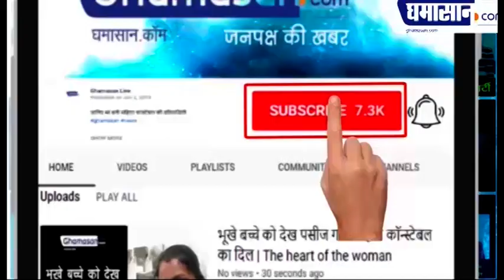Ozone Hole Recovery के बाद राजधानी Delhi से आई अच्छी खबर | Delhi Snow fall | Snow Fall in Delhi 2020